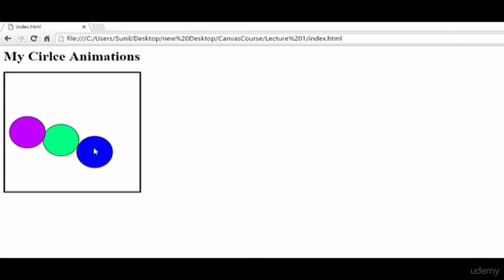001 Introduction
HTML5 canvas animation